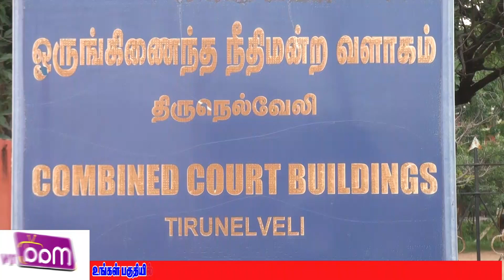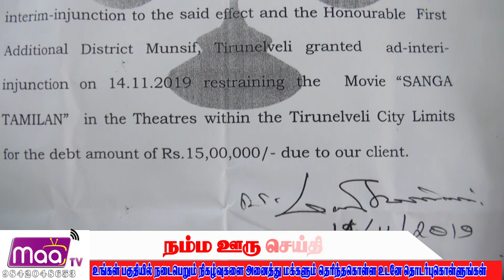விஜய்சேதுபதி யின் சங்கத்தமிழன் திரைப்படத்துக்கு தடை